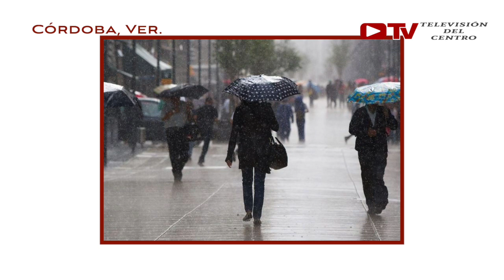Noticiero 22 de septiembre de 2020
Hoy en el noticiero.

*- Cerrarán circulación en bulevar Córdoba- Fortín, en Crucero Nacional.

*- Tren arroya a sujeto en Atoyac.

*- Asesinan a mujer frente a su hijo menor de edad.

*- Diputados federales pondrán 'clínica' en San Lázaro.

*- Prevénganse, seguirán las lluvias por las tardes.